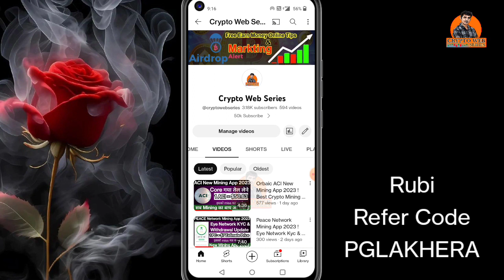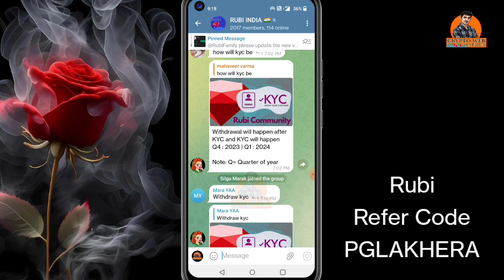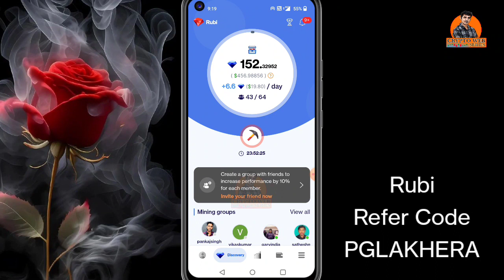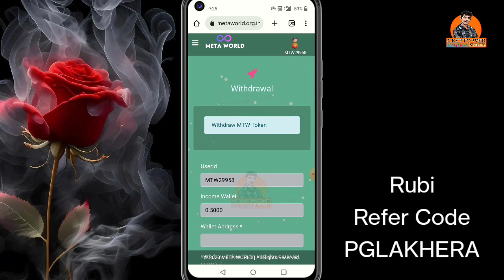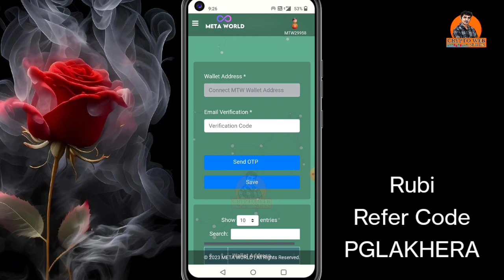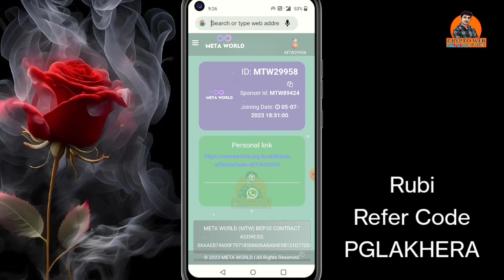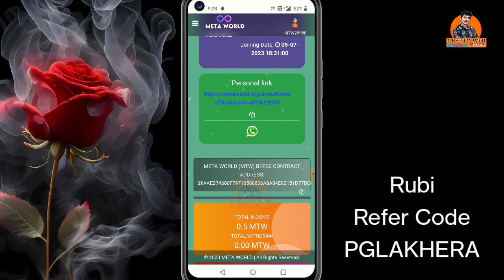MTW New Staking Project 2023 ! Rubi Mining App Today 2023 ! New Crypto Mining App 2023 !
Refer Code - AZxNvjbl
VLAT Wallat

Used Keywords

new airdrop
airdrop
new airdrop 2023
free airdop